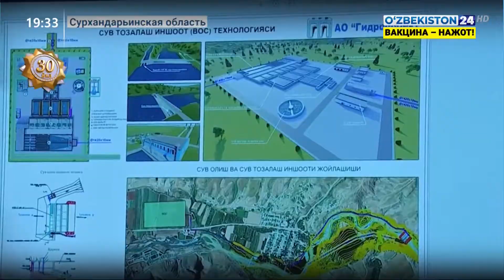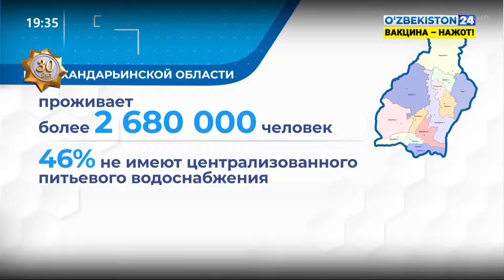Реализация проекта по обеспечению населения чистой питьевой водой в Сурхандарье